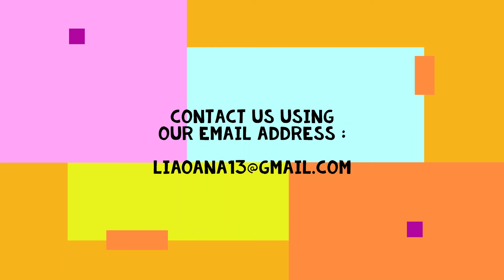Happiness in colors 55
If you smile🙂 at least once during the video, click   Like   and  to show us your appreciation, pressing the  SUBSCRIBE  button ... don't forget the bell icon 🔔 to be up to date with all the news.

This is the 55 video in a series with an inaccurate number but I hope there will be more than 100.

If you are interested in obtaining a price list of the products we offer for sale , we will need the name of the painting desired in order to be printed on the chosen object from the price list.

Exposed Models:   A holiday for two  -  Aurora borealis
-  Beauty of the desert   -  Board games night  -   Cheerleaders
- Cinema sweaters  -  Festive patterns
-  Forrest bridge  -  Granny rocks  -  In the midst of winter

Thank you for your time     and    '' Welcome Tomorrow ''